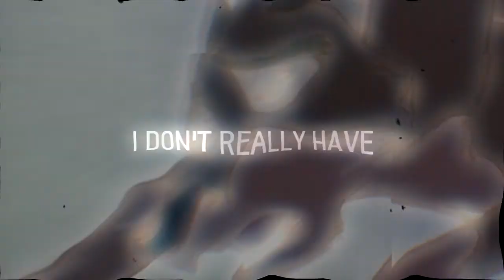why do everybody make me feel alone like?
kinda vent, inspiration was ,,Nobody''.